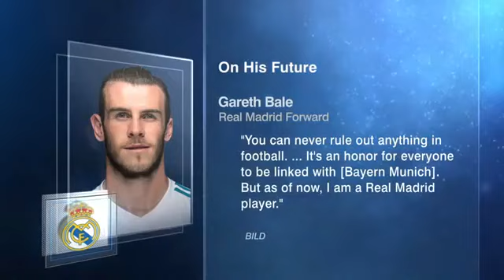ESPN FC4/26/2018 Bayern Munich vs Real Madrid 1-2, Arsernal vs Atletico Madrid